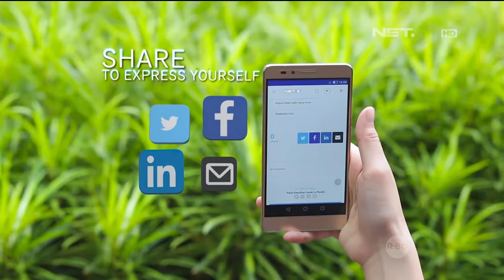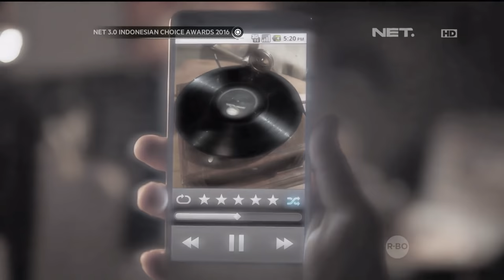Yura Yunita ft Rizky Febian - Cinta & Rahasia | Album Of The Year | NET 3.0